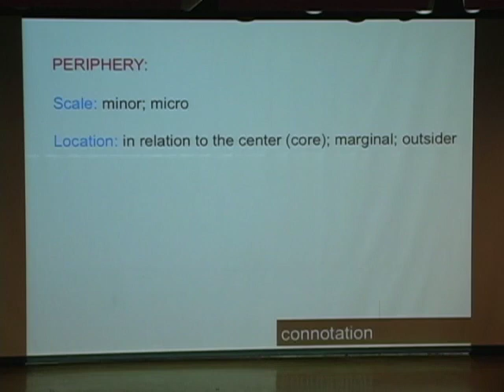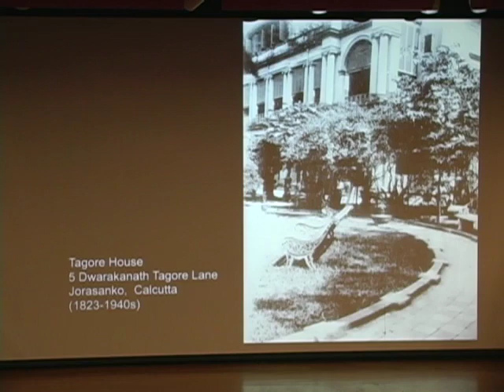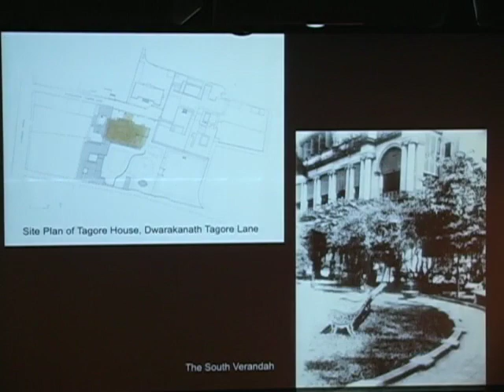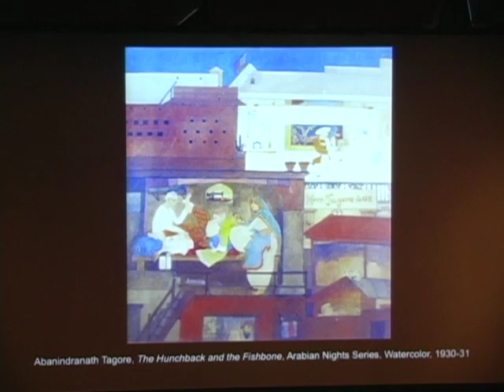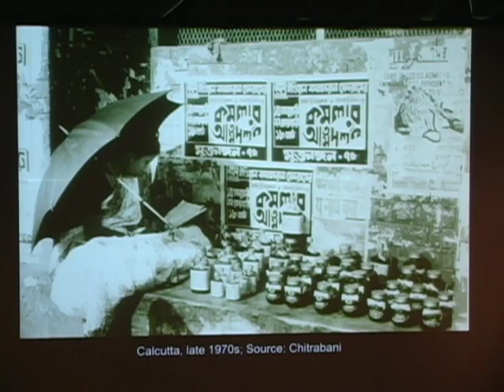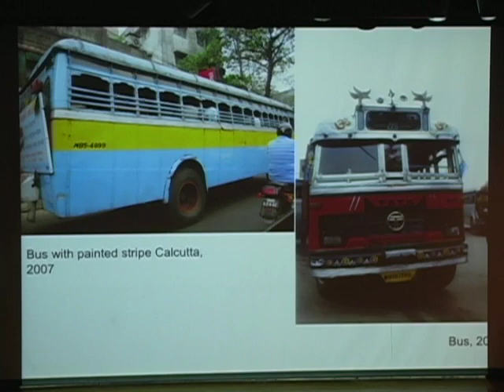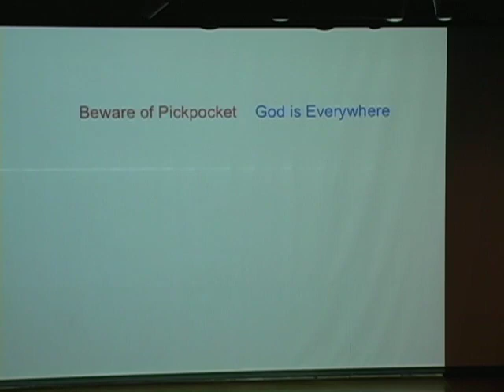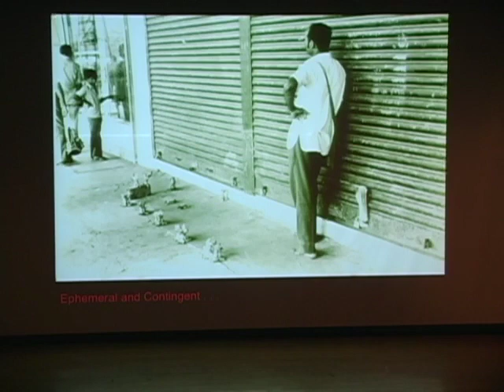Swati Chattopadhyay • Urban Itineraries and Peripheral Spaces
Wolf Humanities Center's 2012-13 Forum on Peripheries

Swati Chattopadhyay
Professor and Chair, History of Art and Architecture

Architectural historian Swati Chattopadhyay invites us to rethink how we see and write about cities. Rather than assuming a geography of centers, suburbs, and exurbs, her work explores the many small, scattered, and generally neglected spaces—those that make up the fabric of our cities yet remain at the farthest edges of awareness and understanding. Taking the ex-colonial city in India as her locale, she discusses the exceptional moments when these unseen spaces become apparent.